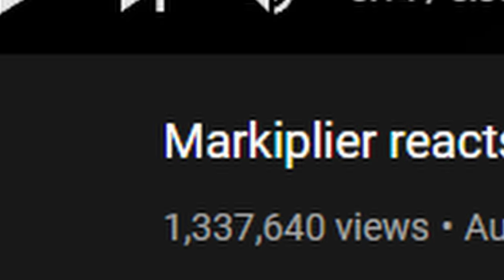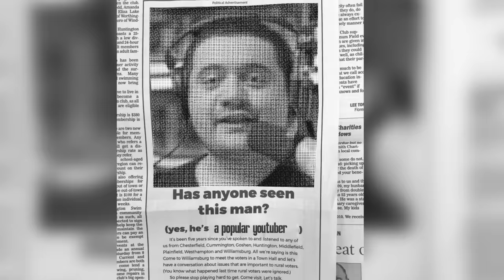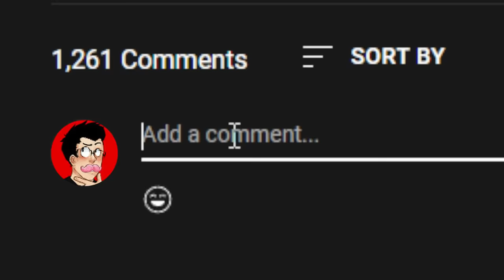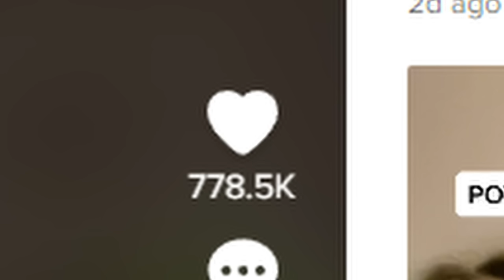MARKIPLIER STOLE MY VIDEO!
for your chance to win a Unplugged Tesla Model S Plaid S-APEX and support a great cause.